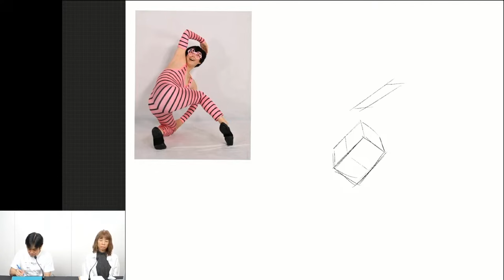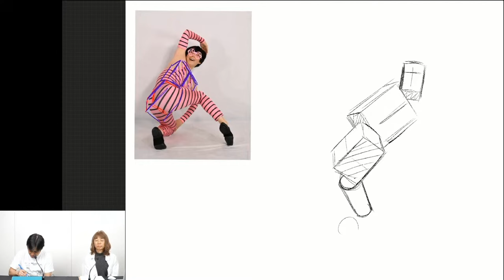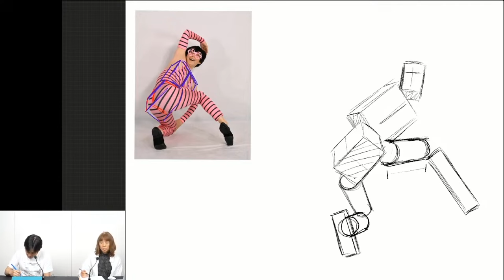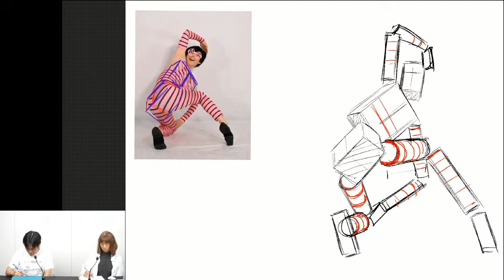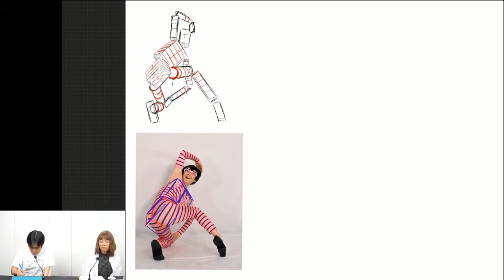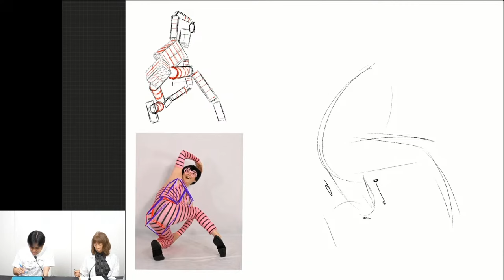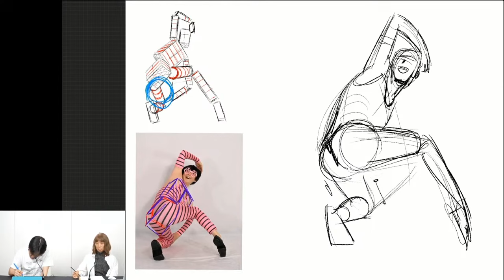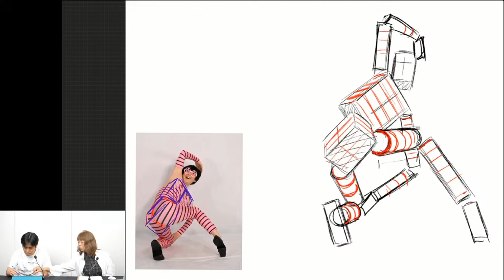ラクガキ雑談#205： モデルさんのポーズを円柱、直方体で「分析」：モデル：チャタ《質問に答えます》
アニメーター の 立中順平 氏との雑談です！

参照したGesDrawParty動画・静止画

講師：立中 順平…「ユーリ!!! on ICE」「メジャー」などの作品でアクション作画監督を務めるベテランアニメーター
聞き手：平谷 早苗
製作：株式会社ボーンデジタル

立中先生への質問・リクエストフォームはコチラ

↓↓↓↓↓↓URL↓↓↓↓↓↓
書籍『たてなか流クイックスケッチ』

モデルのタイマー付き動画・静止画を毎週木曜公開！